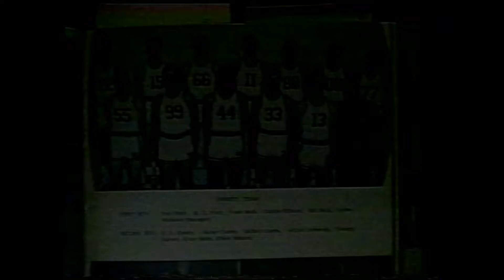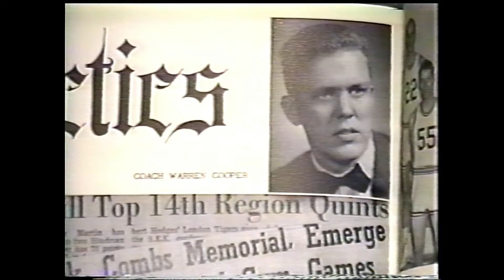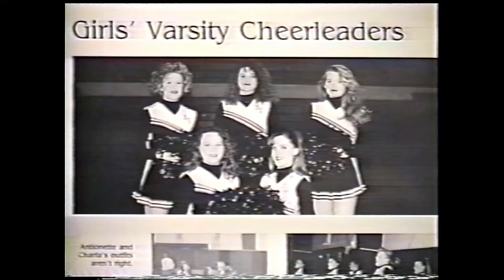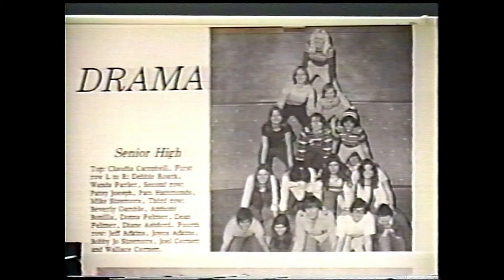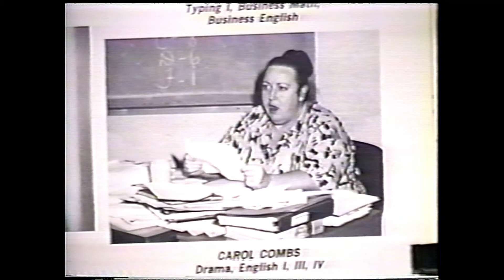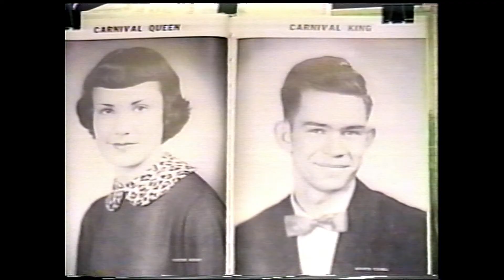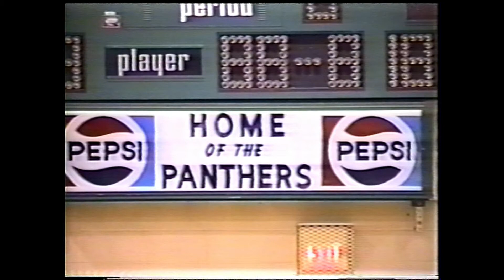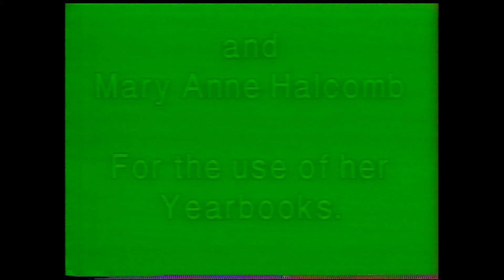HISTORY OF DILCE COMBS HIGH SCHOOL (1952-95)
The story of Panther Pride in Perry County.
*Video courtesy of Harold Combs